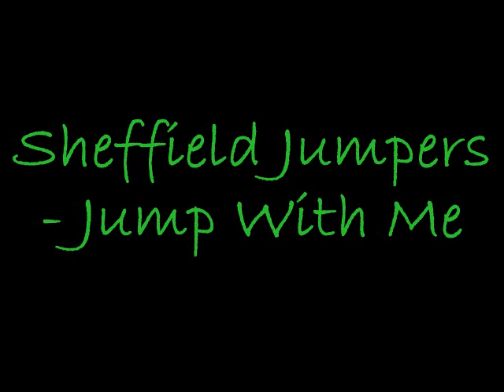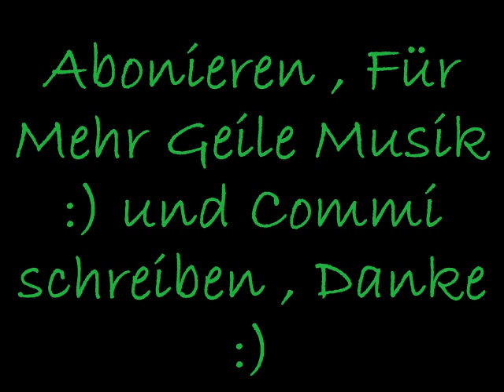Sheffield Jumpers - Jump With Me